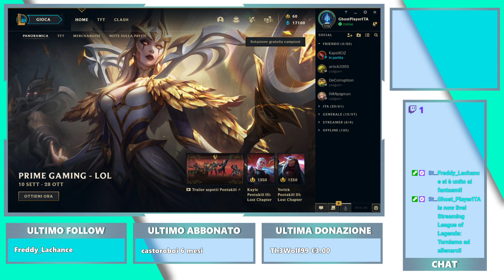Torniamo ad allenarci!